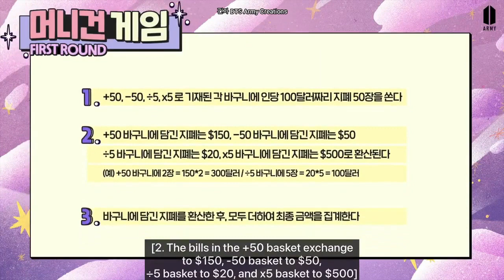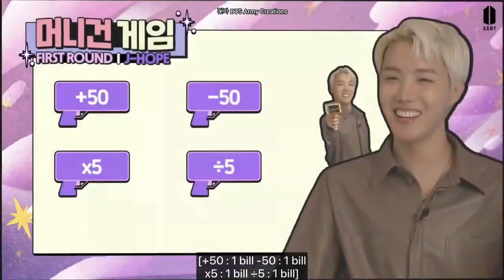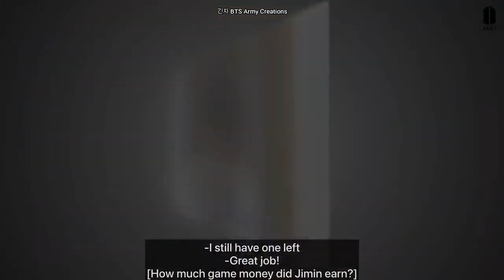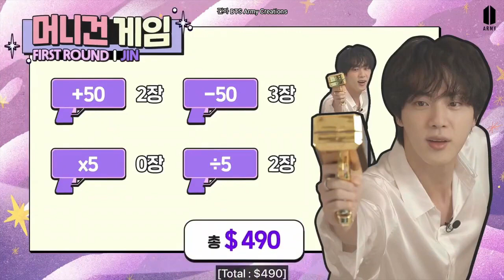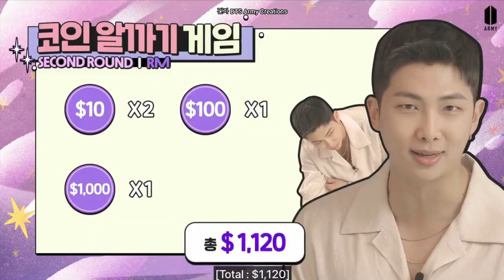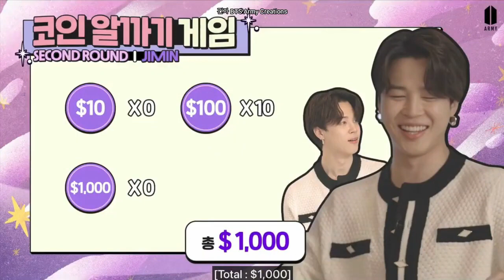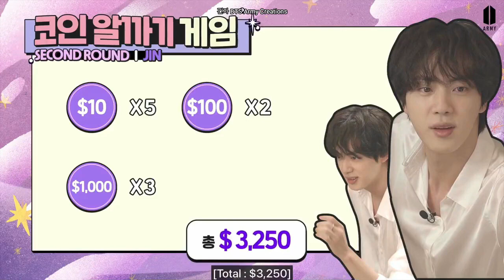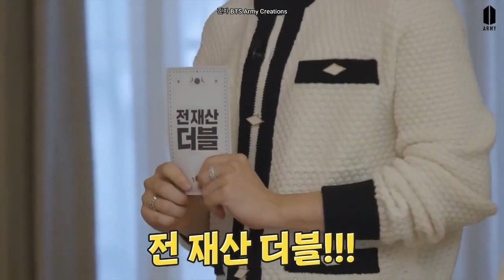🄴🄽🄶-🅂🅄🄱 BTS "Game of Money" |uploaded on weverse for MEMBERSHIP ARMY'S only |JIN |RM | JIMIN| JHOPE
~i will be really greatful 🥲🤧🙂

Follow @rmjinsugahobi_jmvjk

Kim namjoon
Kim seokjin

Min yoongi
Park jimin
Jung Hoseok

Jeon jungkook
Kim taehyung

RM joonie 방탄소년단rm
Jin
Suga
Hobi jhope
Jimin
V tae
Jungkook Kookie

Kim namjoon
Kim seokjin
Min yoongi
Park jimin
Jeon JUNGKOOK
Kim taehyung
Jung Hoseok

BTS
BANGTAN BOYS
방탄소년단
Taekook
Vmin